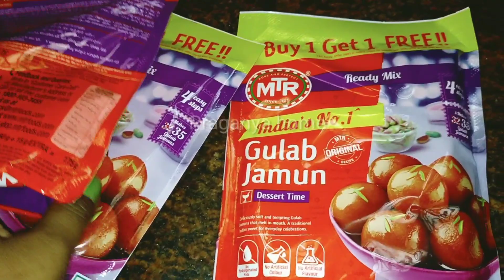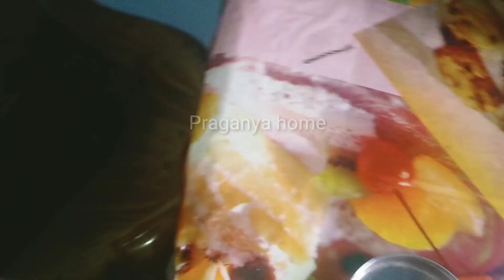முக்கியமான தீபாவளி வேலைகள் முடிந்தது||diwali Recepi tips|praganya home